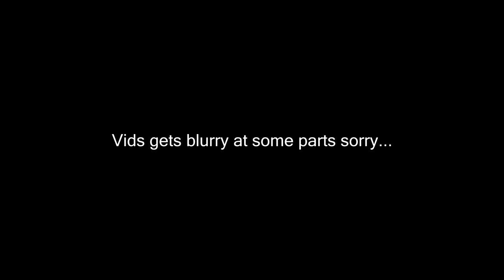EXTREME Spicy Ramen Noodles Challenge!!!